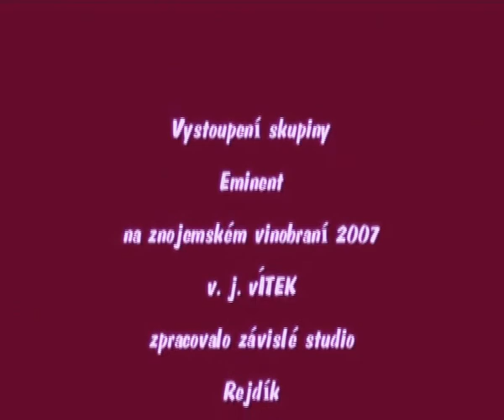Eminent na ZHV 2007.wmv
Video našich příznivců